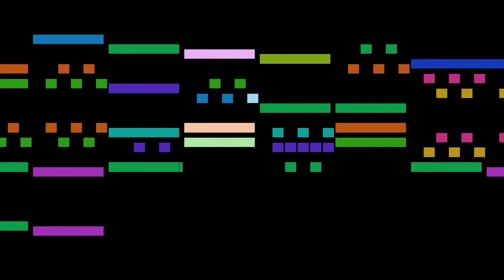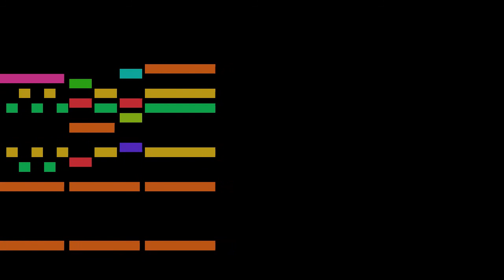Seger - Prelude in C major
An animated score of "Prelude in C major", by Seger.